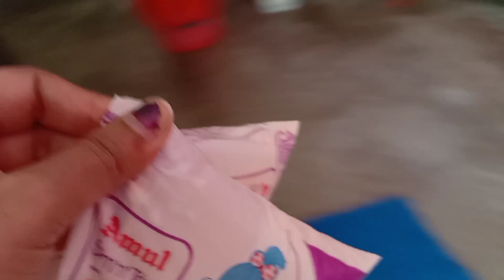অপেক্ষার দিন ফুরালো😍..কিন্তু চুল কেটে এ কি অবস্থা আমার..